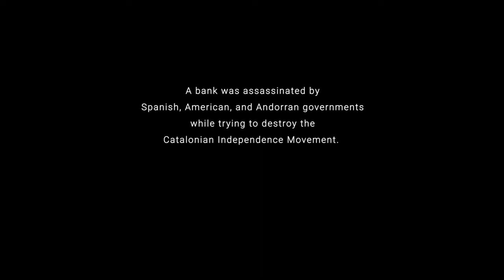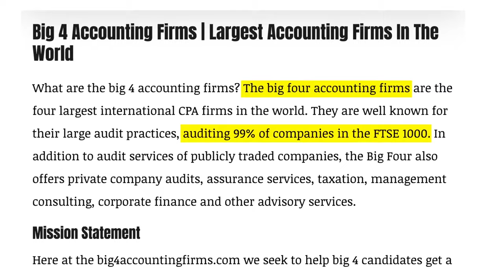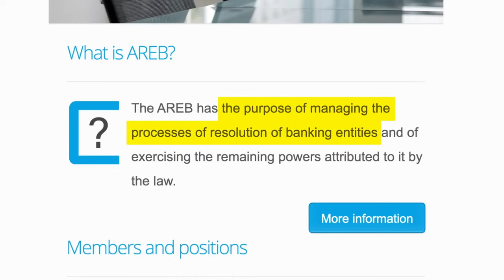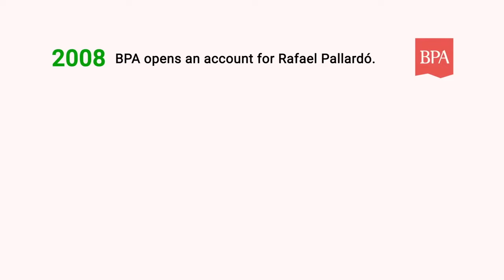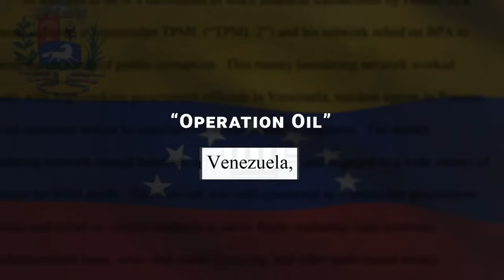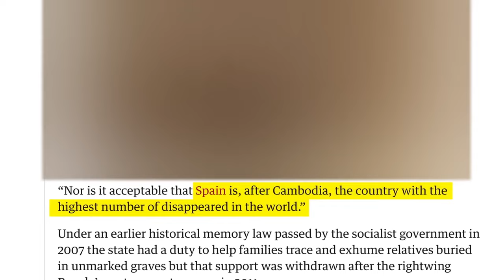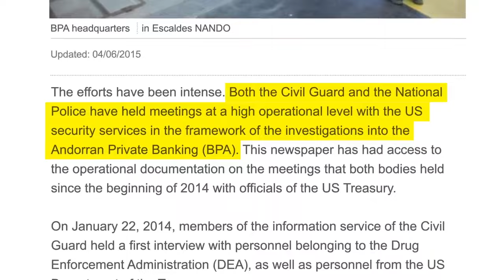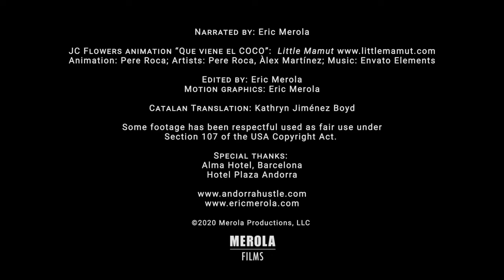The Andora Hustle: How to Steal BILLIONS and get Away with It | FD Finance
The Global Heist: How to Kill a Bank | FD Finance

If you have never heard of the country of Andorra, you will now. A private bank in Andorra was the target of a smear campaign by Spanish, American, and Andorran governments in their efforts to destroy the Catalonian Independence Movement - leaving dozens of people facing prison for crimes that don't exist and stealing more than a billion euros from scores of innocent families.